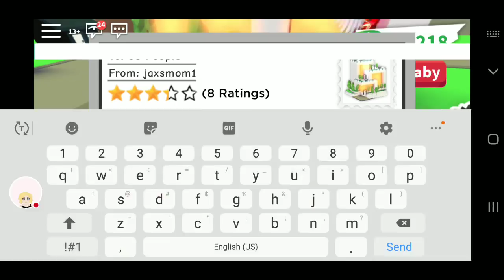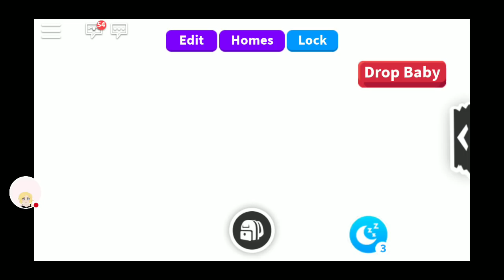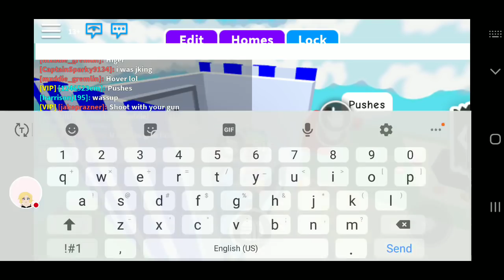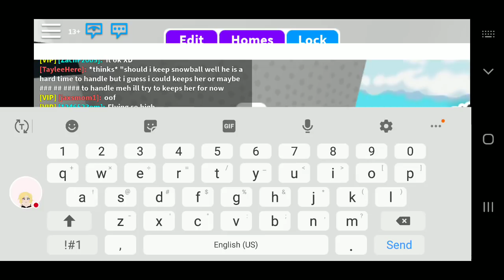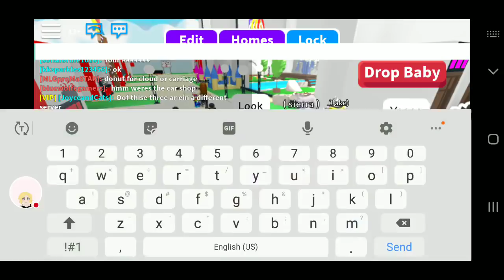Roblox adopt me Carnival Release 🥳🎟🍿